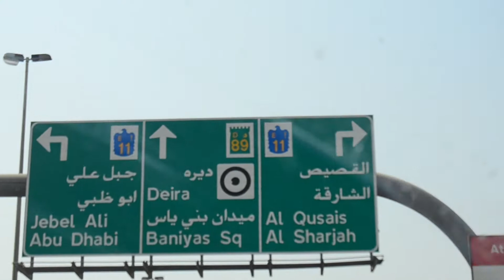Karachi to Dubai ✈️